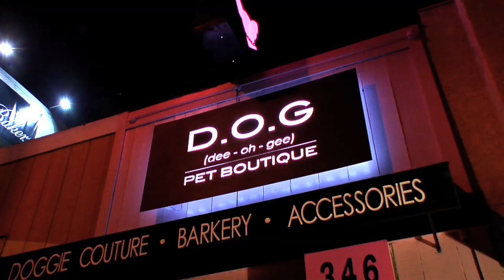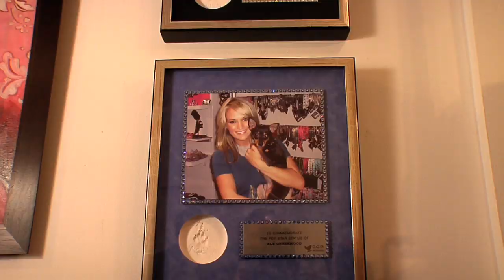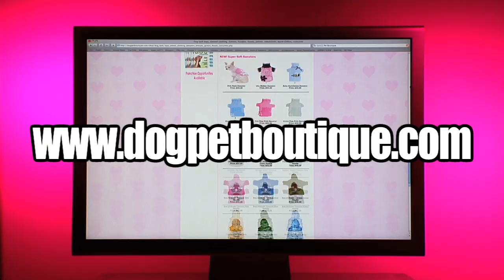D.O.G pet boutique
D.O.G. (dee-oh-gee) is a high-end boutique featuring designer dog clothes, accessories, leads and leashes, a high quality line of natural food, parody plush toys, stylish beds and feeders and dog body and skin care products by Happy Tails. Catering to the furry fashionistas, they also carry an exclusive line of couture and designer "bling" accessories. The in store barkery brilliantly displays the all natural, fresh and tasty everyday and special occasion treats for dogs of all sizes. With help from the in-house event stylist, shoppers can create the perfect LA look for their pooch.